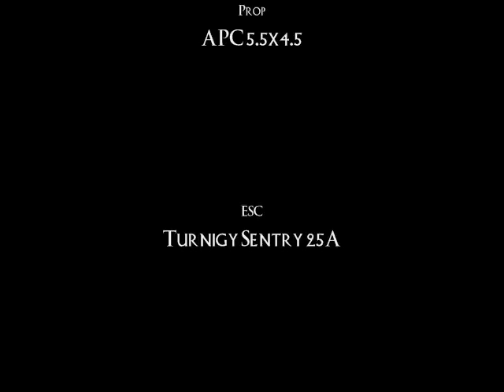First Aerial Easy Star Video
RC electric plane with ATC2K helmet cam video footage.